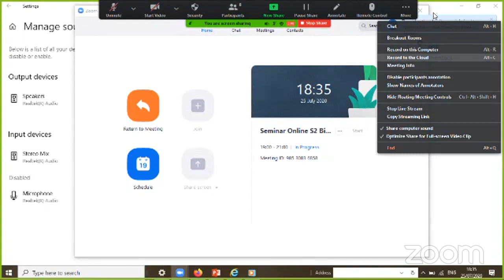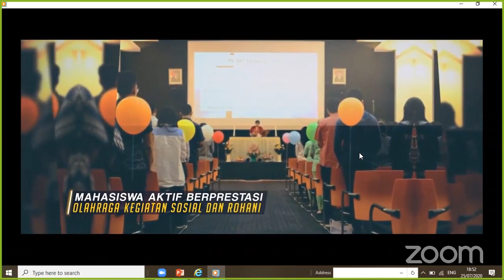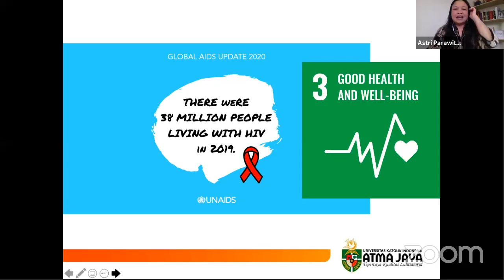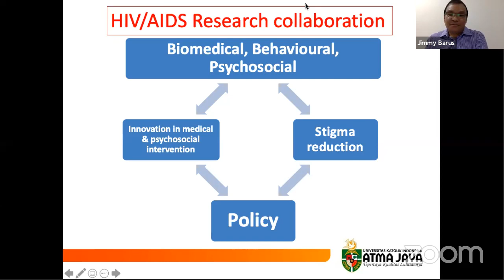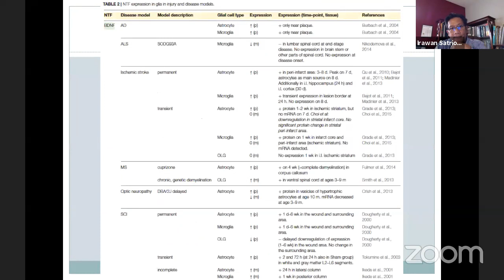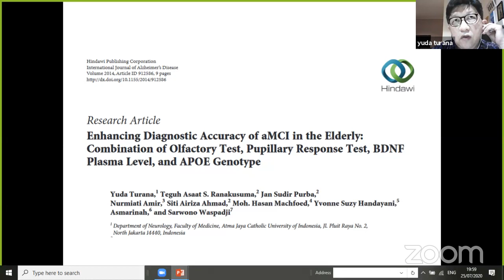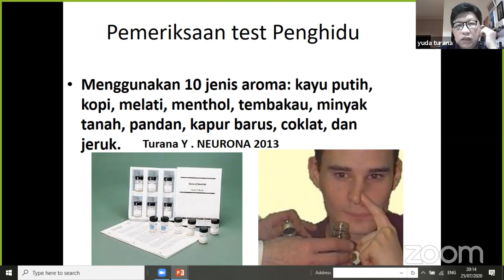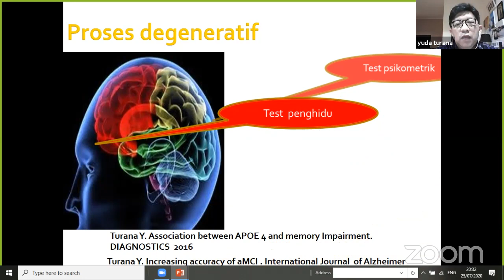Seminar Online S2 Biomedik : Neuroscience